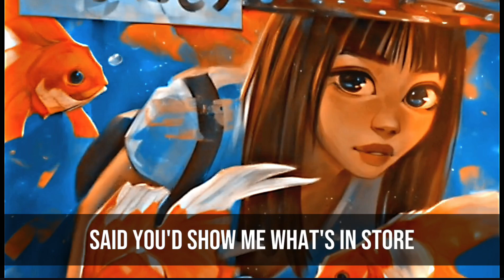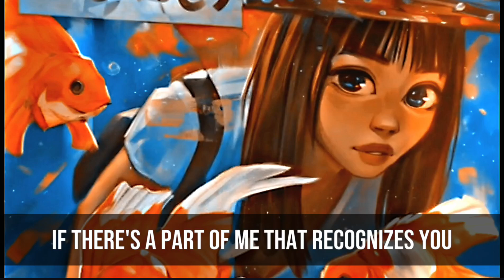Billie Eilish - CHIHIRO ( speed up reverb lyrics )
Lyrics🎤.

To take my love away
When I come back around, will I know what to say?
Said you won't forget my name
Not today, not tomorrow
Kinda strange, feelin' sorrow
I got change (yup), you could borrow (borrow)
Not today, maybe tomorrow
Open up the door, can you open up the door?
I know you said before you can't cope with any more
You told me it was war, said you'd show me what's in store
I hope it's not for sure, can you open up the door?
Did you take
My love away
From me? Me
Me
Saw your seat at the counter when I looked away
Saw you turn around, but it wasn't your face
Said, "I need to be alone now, I'm takin' a break"
How come when I returned, you were gone away?
I don't, I don't know why I called
I don't know you at all
I don't know you
Did you take
My love away
From me? Me
And that's when you found me
I was waitin' in the garden
Contemplatin', beg your pardon
But there's a part of me that recognizes you
When you told me it was serious
Were you serious? Mm
They told me they were only curious
Now it's serious, hm
Wringing my hands in my lap
And they tell me it's all been a trap
And you don't know if you'll make it back
I said, "No, don't say that"

No problem! Here's the information about the Mercedes CLR GTR:The Mercedes CLR GTR is a remarkable racing car celebrated for its outstanding performance and sleek design. Powered by a potent 6.0-liter V12 engine, it delivers over 600 horsepower. 🔧Acceleration from 0 to 100 km/h takes approximately 3.7 seconds, with a remarkable top speed surpassing 320 km/h. 🥇Incorporating advanced aerodynamic features and cutting-edge stability technologies, the CLR GTR ensures exceptional stability control. particularly during high-speed maneuvers. 💨Originally priced around $1.5 million, the Mercedes CLR GTR is considered one of the most exclusive and prestigious racing cars ever produced. 💰Its limited production run of just five units adds to its rarity, making it highly sought after by racing enthusiasts and collectors worldwide. 🌎Originally priced around $1.5 million, the Mercedes CLR GTR is considered one of the most exclusive and prestigious racing cars ever produced. 💰Its limited production run of just five units adds to its rarity, making it highly sought after by racing enthusiasts and collectors worldwide. 🌎Join my Instagram, there are regular quizzes about cars and automotive news 📱You can join my telegram channel where y c

Tags. .

Lyrics video
Top english songs
Slow reverb
Lyrics
Bsss boost
Trending Instagram songs
Trending TikTok🎶 song
Trending reels song
Trending reel songs
Favorite song
Best song
Top 10 song
Pop song
chiil song
Sad song
K - pop song